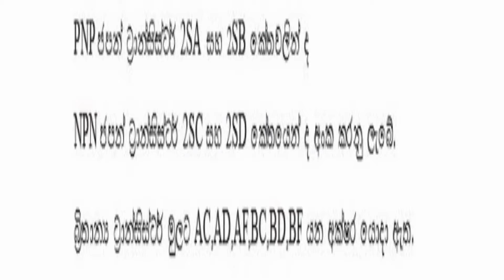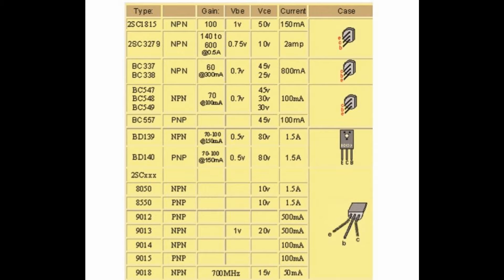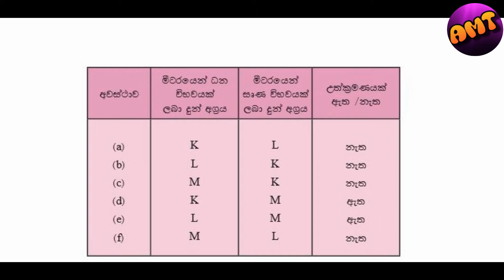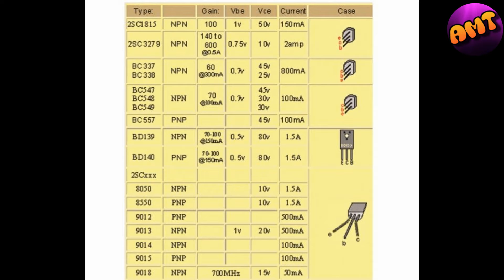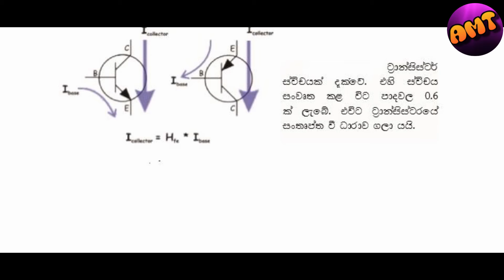how to work trasistors ටුාසිස්ටර් ගැන හෙලිදරවුව ama tech99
Hi all guys!
My name is sathsara. In this channel will upload videos about technical and teach how to create something at home about new technologies , life hake to emprove our life.